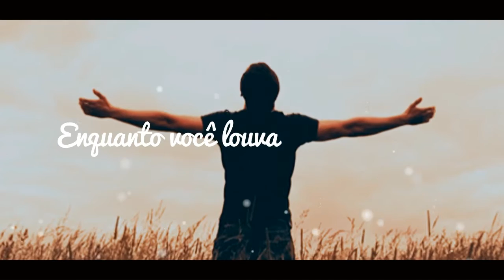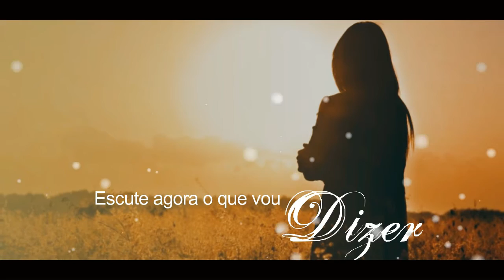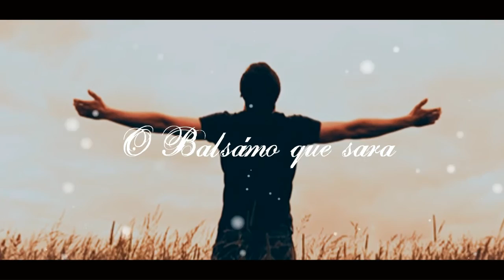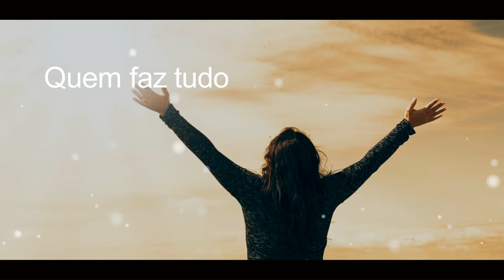ENQUANTO VOCÊ LOUVA - ROSANA MOURÃO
Quando Você Louva Rosana Mourão
Composição (Gislaine E Milena)
Produção Executiva Otaniel Mourão

Hoje você chorou, mas chegou até aqui
Só Deus sabe o que passou, quantas noites sem dormir
No silêncio do seu quarto, de joelhos a clamar
Coração apertado, até pensou em parar

**Mas Deus está olhando pra você
Escute agora o que vou dizer
Ele sempre esteve, sempre estará contigo
Não pare de adorar, Deus faz o impossível

Enquanto você clama, ele vem andando
Em cada passo dele, cadeias vão quebrando
Enquanto você louva, ele vem trazendo
O bálsamo que sara e acalma o vento
Se você adora, Ele não resiste
Rasga o céu e alegra o seu coração triste
Ele já chegou pra te abençoar
Sinta a glória Dele aqui neste lugar.

Sinta a glória Dele, dê glórias a Ele
A glória é Dele, quem te guarda é Ele
O poder é Dele, quem te abençoa é Ele
Quem faz tudo é Ele, Ele aqui está

Ele aqui estar
Ele aqui estar..